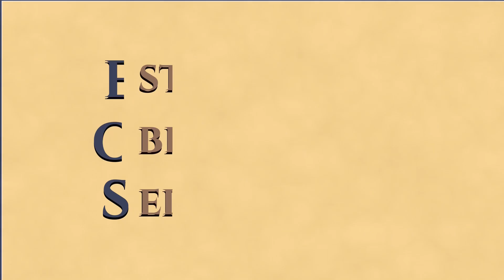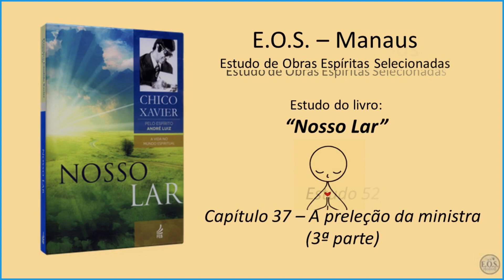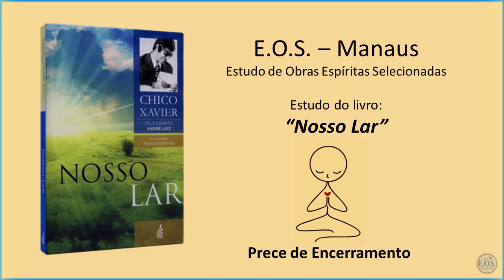Nosso Lar - Estudo 52 - Capítulo 37: A preleção da ministra (parte 3)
Estudo do livro "Nosso Lar”, da autoria do Espírito André Luiz, psicografado por Francisco Cândido Xavier no ano de 1944. É o primeiro livro da coleção “A vida no mundo espiritual”, publicada pela FEB. O estudo é feito pelo grupo E.O.S. Manaus (Estudos de Obras Espíritas Selecionadas).

Esta narrativa nos permite antever o Mundo Espiritual que nos aguarda, quando abandonarmos o corpo carnal pela morte física. André Luiz nos transmite suas observações e descobertas sobre a colônia espiritual Nosso Lar, onde Espíritos desencarnados passam por estágio de recuperação e educação espiritual supervisionado por Espíritos Superiores, antes de continuar seus caminhos.

Este estudo, gravado no dia 22/11/2021, versa sobre o capítulo 37 – A preleção da ministra  (3ª parte).